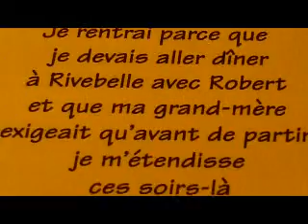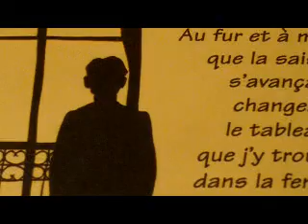A la sombra de las muchachas 18 .MPG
-Los parientes de la artista la disuaden de su relación con Saint-Loup, mientras les elegantes murmuran de ella-Marcelo acude a ver a su abuela y después se va al Baile cin Saint-Loup que al dia siguiente se irá Doncieres, donde está su guarnicón y Marceko conseguirá ver a las seis muchachas en le Paseo Maritimo, que le habia predicho la artista-A partir de entonces procura entererarse de quienes son-Volverá a encontrarse con Saint-Loup y acudirán a un Restaurante, donde Saint-Loup se encuentra con varias mujeres con las que se ha acostado.